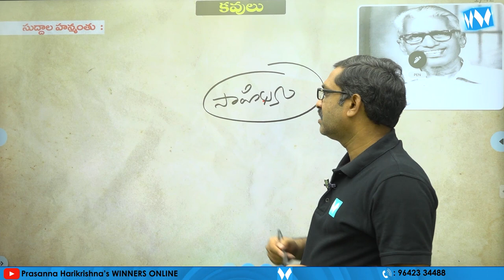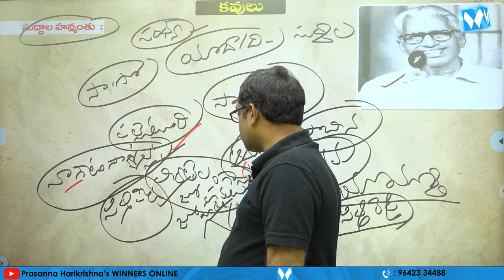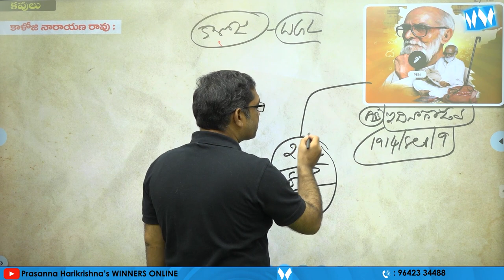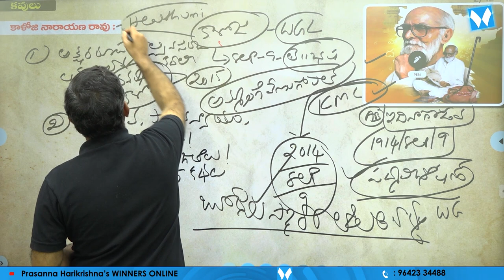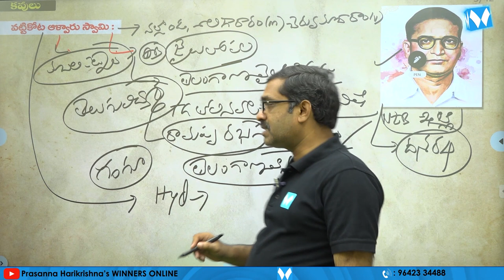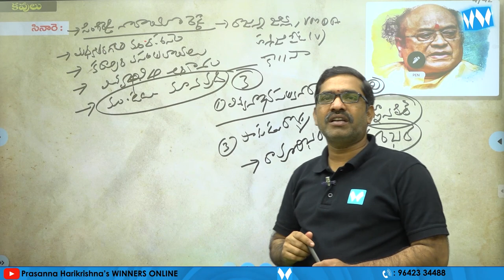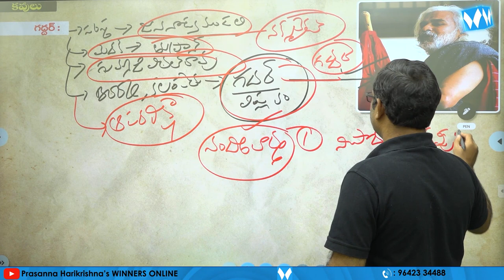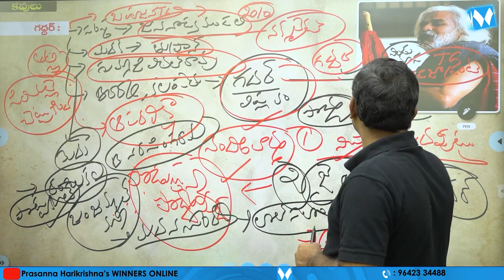TELANGANA CULTUR ONLINE VIDEO CLASSES | WINNERS ONLINE